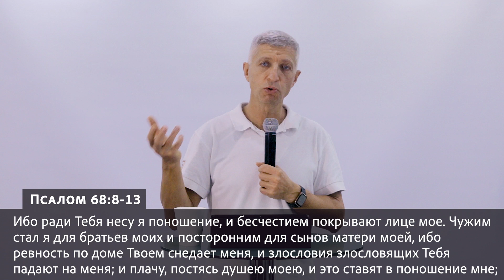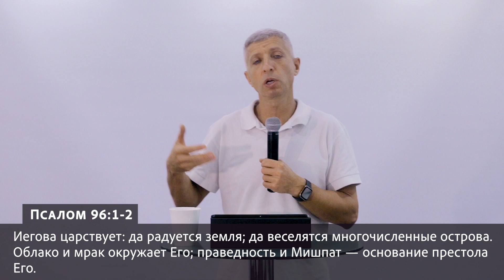Служение и роль Аарона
Книга Закона.
Левит 16:1-5

На Аароне лежит роль и ответственность приблизиться к Божьему престолу, чтобы открыть истину, а затем научить народ этой истине. Он первый открывает тайны Царства Божьего и должен заботиться о дворах Господних.
Но данное приближение не должно иметь место в любое время и состояние, а Аарон должен иметь соответствующее духовное состояние, чтобы иметь возможность приблизиться к Господу и не умереть.

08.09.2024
Тудор Лупанчук
Церковь Докса Део